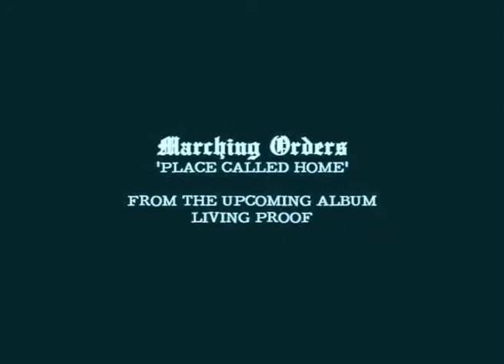Marching Orders Album Preview - Place Called Home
A track from the upcoming Marching Orders album 'Living Proof'